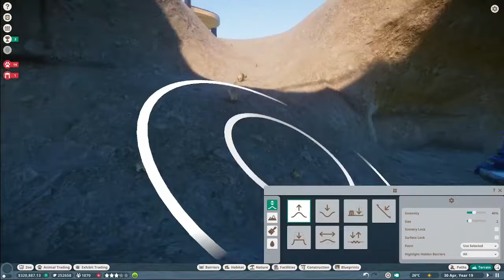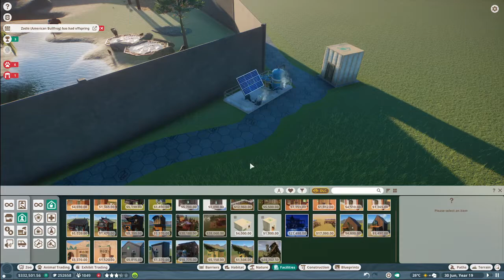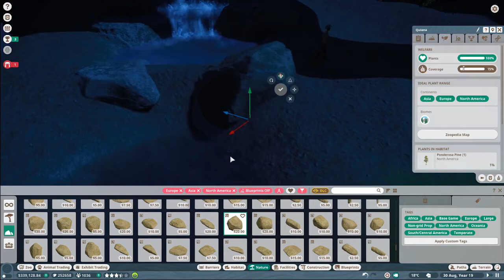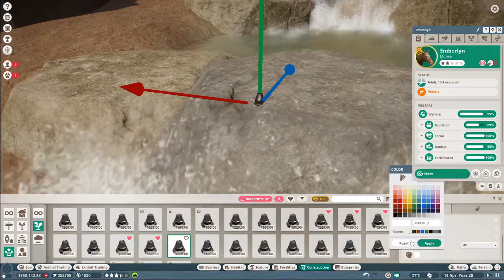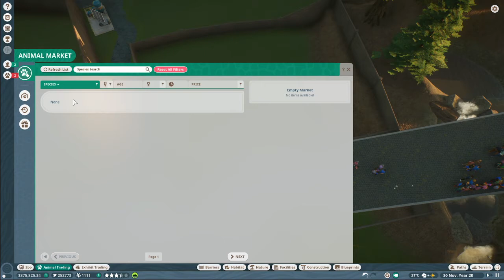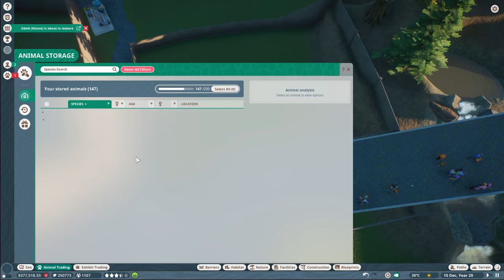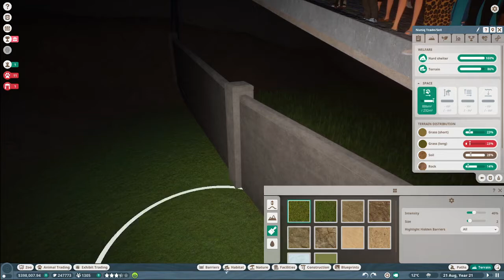Arctic Cuteness! Planet Zoo: Cozy Corner -- Franchise mode Playthrough.. Episode 6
Come and see what's going on in Cozy Corner. We have some very cute fuzzy arrivals that will be joining us towards the end as well.

Everyone is welcome, the only rule is to respect everyone there. Content creators are welcome to talk about their content where ever they please. Our community is small but we want to grow. We already have art contests and plan on having community games as well!